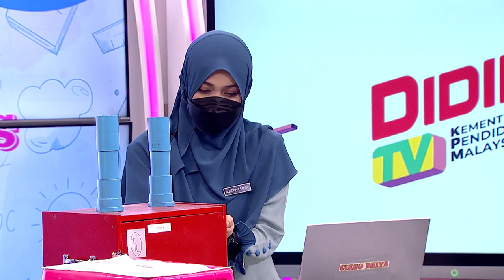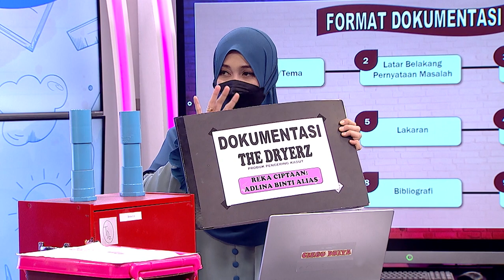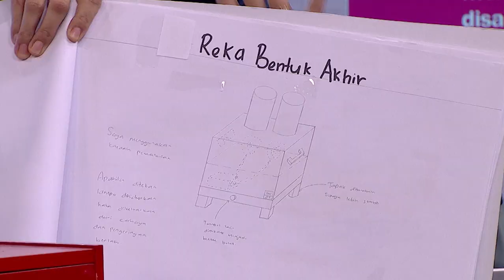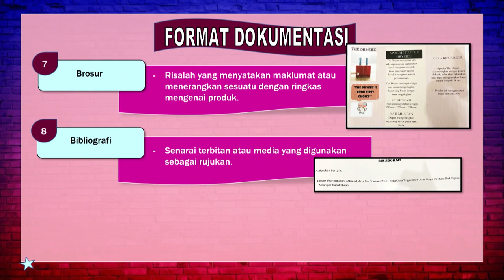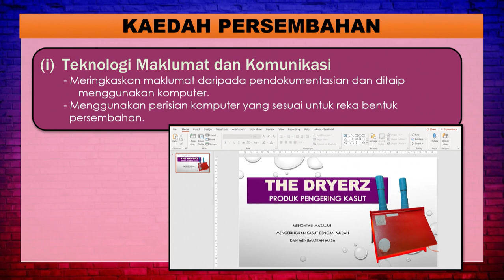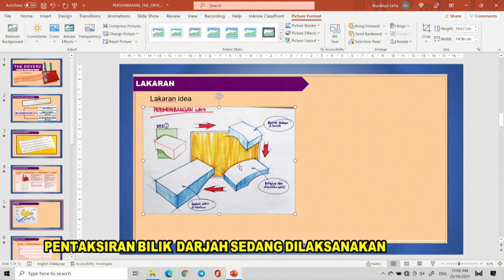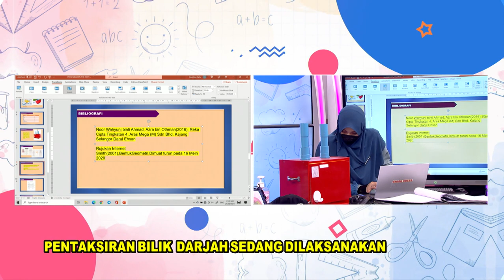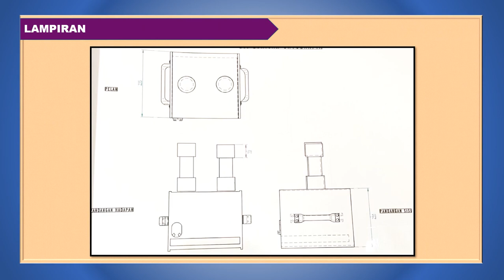Menengah Atas | Ep 80 Reka Cipta Pendokumentasi